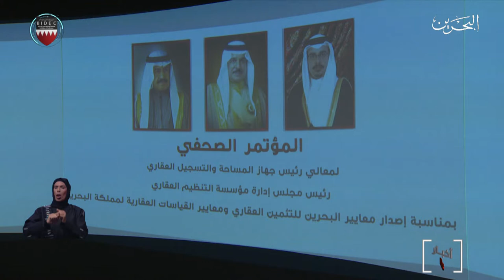البحرين مركز الأخبار : الإنتهاء من إعداد وإصدار معايير البحرين للتثمين ومعايير القياسات العقارية